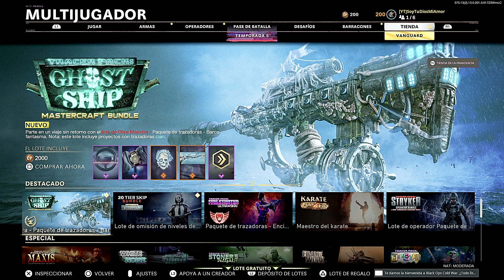LOTE DE OBRA MAESTRA PAQUETE DE TRAZADORA BARCO FANTASMA *TRACER PACK GHOST SHIP* COLD WAR & WARZONE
Contenido del lote:

• HOLANDÉS VOLADOR (ESTILO DE AUG)
• PASO POR LA QUILLA (ESTILO DE PPSh-41)
• MONEDA PIRATA (AMULETO)
• TIMÓN PIRATA (RETÍCULA)
• PODERÍO DE ABORDAJE (ASPECTO DE VEHÍCULO)
• ¡SALVE! (CLAXON DE VEHÍCULO)
• CÓDIGO PIRATA (ACCESORIO)
• CAPITÁN FANTASMAL (EMBLEMA)
• NAVÍO FANTASMA (TARJETA DE VISITA)